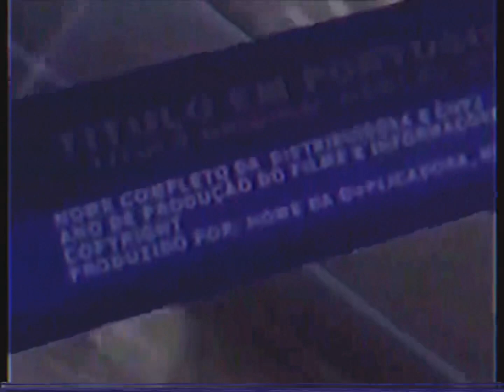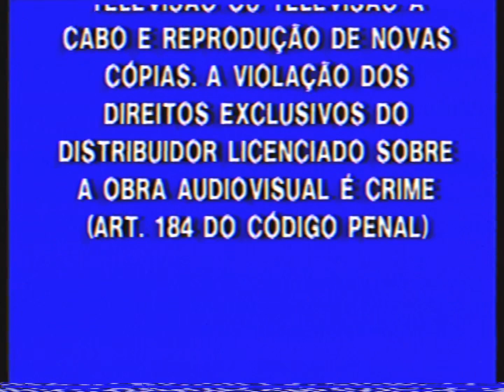Opening To Arthur Christmas 2012 Brazilian VHS